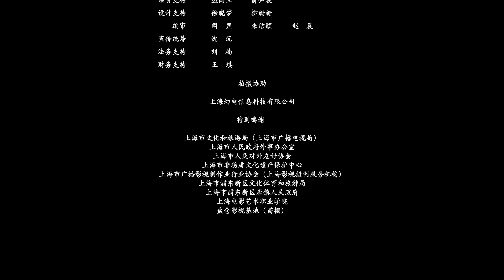The Art of Egg Carving in Shanghai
Egg carving is the art of cutting intricate designs through the surface of bird eggs with the help of various sculpture methods, techniques, forms, and patterns. As early as in the Spring and Autumn Period (770 to 403 BCE), egg carving techniques have been well recorded in some ancient Chinese books. After centuries of development, these techniques have become increasingly sophisticated. When it comes to today, people have become capable of drilling holes in a large variety of bird eggs such as chicken, ostrich, and emu eggs and scratching delicate patterns into the shells. Finally, the art of egg carving with great aesthetic value gradually takes shape.
This exhibition elaborates on the artistic features, raw materials, tools, and techniques of contemporary egg carvings in Shanghai, highlighting 100 select artworks created by egg carvers in Shanghai. The art of egg carving involves both painting and sculpture. It showcases great artistic beauty through complex sculpture techniques, such as relief, intaglio, and hollowed-out carving. At the hands of talented artists, those pettiest eggs have been turned to “gold” with tremendous artistic value.